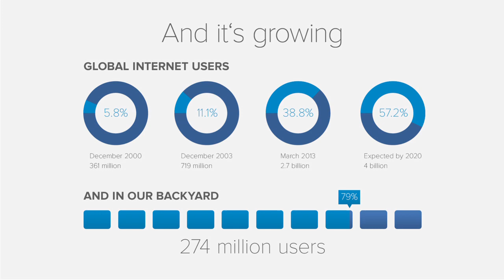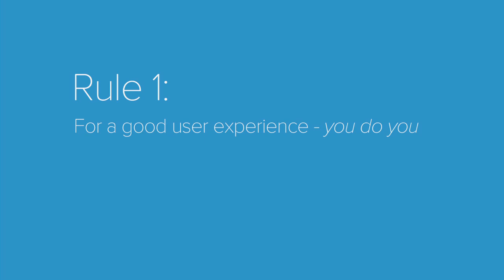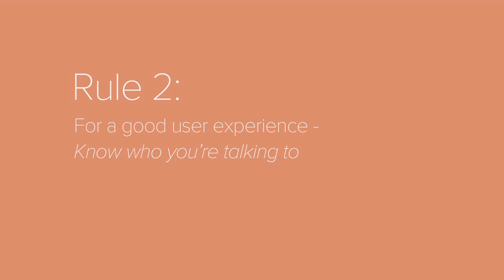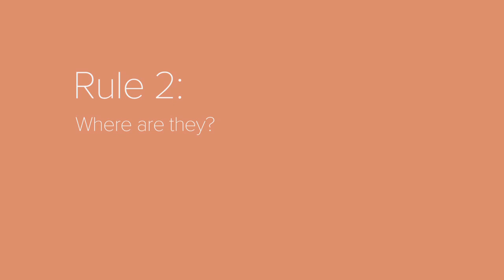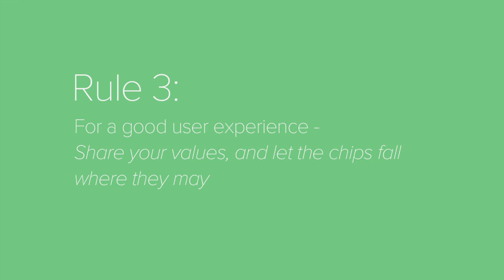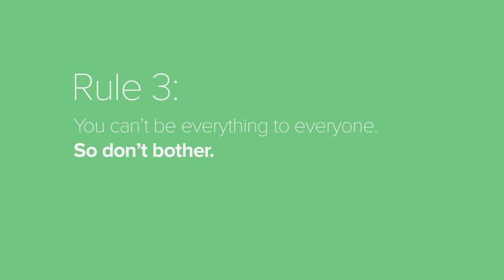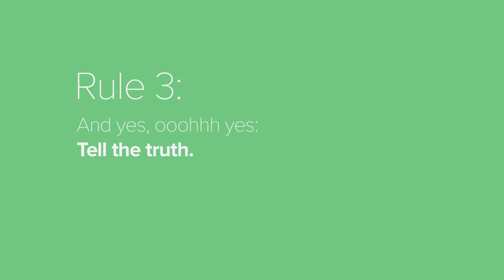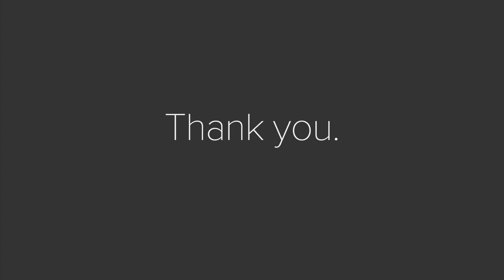How to Win "Friends" and Really Influence People - Ryan Vanni, BKWLD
Ryan Vanni, BKWLD
How to Win "Friends" and Really Influence People
Presented at Seattle Interactive Conference 2013

Once upon a time we as marketers and brands were able to tell the story we chose. Now the internet - with its volumes of resources - has become the great equalizer. As a result truth, for better or worse, proceeds and permeates the brand. People go to TripAdvisor, before hotel websites, Yelp before restaurant websites, Spotify before artist websites, Amazon before product websites, Facebook, forums, blogs, reviews, comments. As a people sold to, manipulated, conjoled, and force fed from the trivial to the significant - we are left with a deep longing for the black and white, for authenticity. And as the storytellers, innovators, and publishers of content, information and ideas we are left with one option if we expect a meaningful connection - truth.